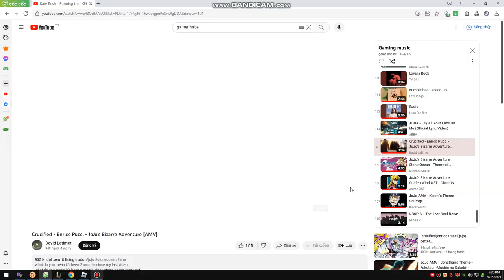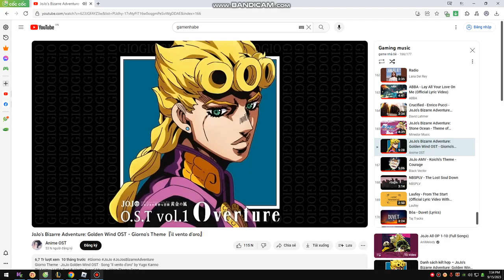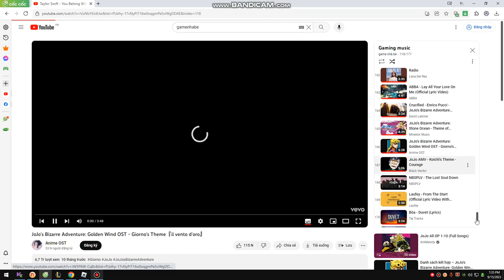Blox fruit: pvp vs hgm